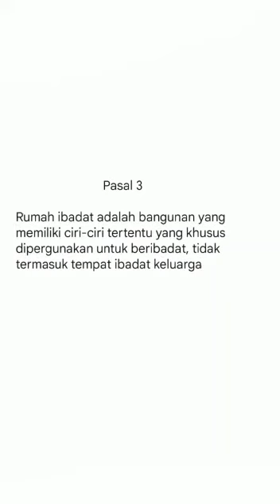SKB 2 Menteri"Ibadah keluarga👨👦👧👩👴👵boleh tanpa izin"scb:Vienna Kedyagrace.FB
Video dari Kelvin